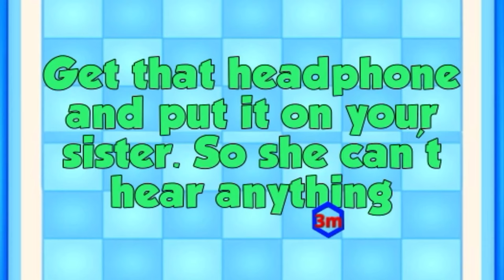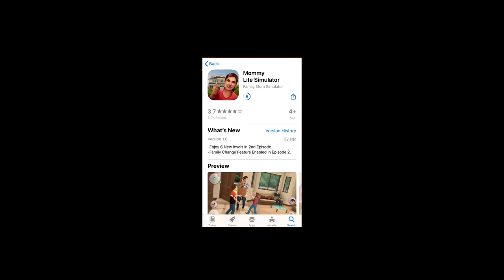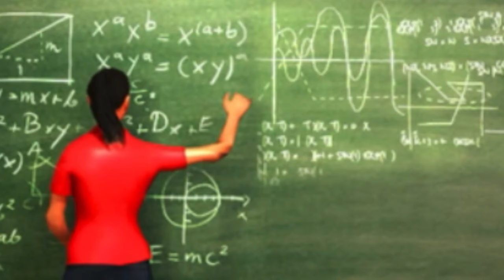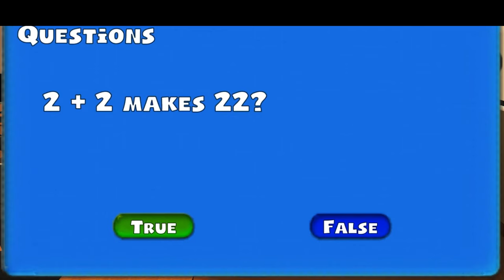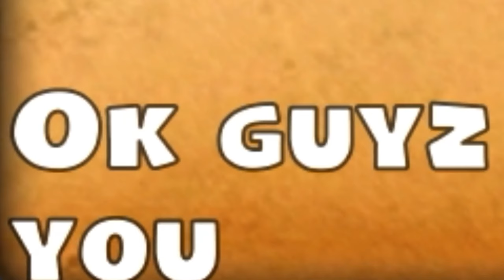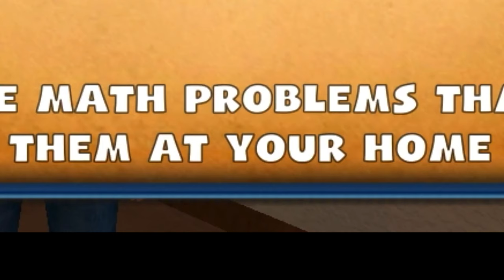Mobile simulator games be like...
so your job is to take care of a baby irl BUT U DONT LIKE THAT...so you start simulating a weirder baby in a game

*DONT PLAY* this vid is kinda weird and creepy...all from the apple app store

what would u simulate?? definitely me eating a huge cake while riding a potato chip carpet and drinking hot choco...maybe too much